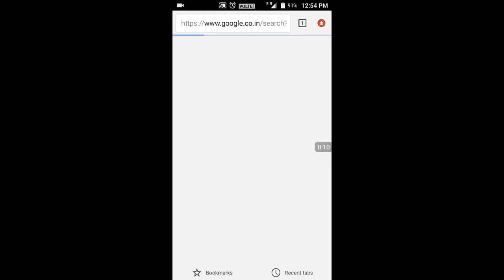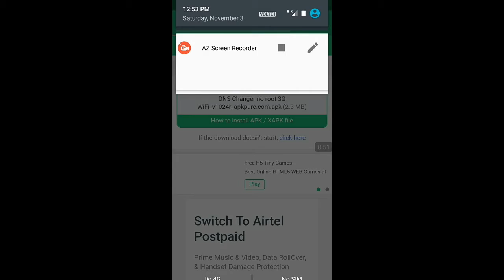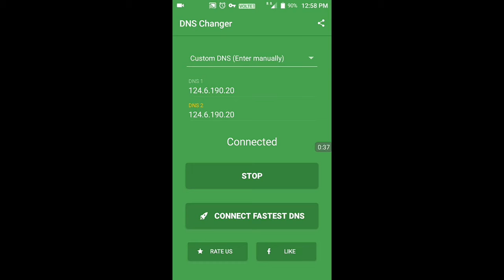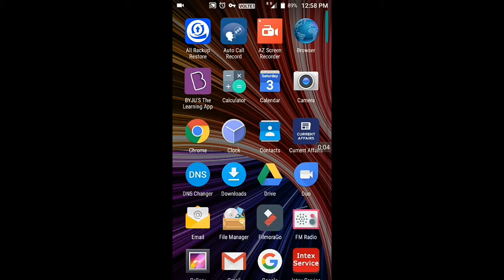PUBG Lite 0.9 [UPDATED] | How to Download and Play in INDIA | DNS servers Explained | in HINDI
HOWDY! HOWDY!

Welcome to my first tutorial video on PUBGLite v0.9 to play in India using the DNS server of another country.

Code for DNS changer :-
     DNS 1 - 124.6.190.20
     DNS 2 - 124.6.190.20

And,
Be stay with me by giving comments.